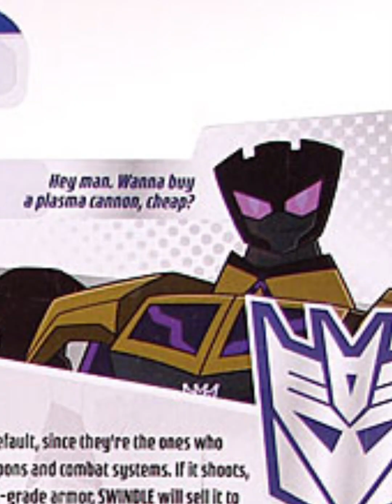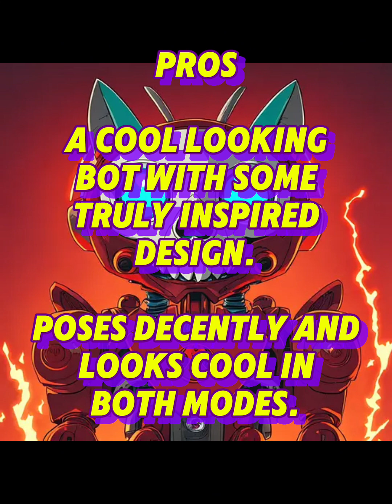TRANSFORMERS ANIMATED DELUXE CLASS SWINDLE!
I REVIEW TRANSFORMERS ANIMATED SWINDLE!